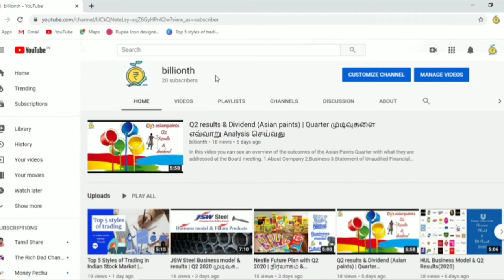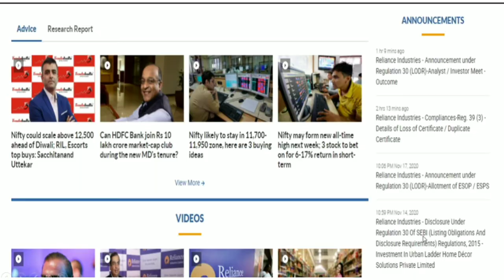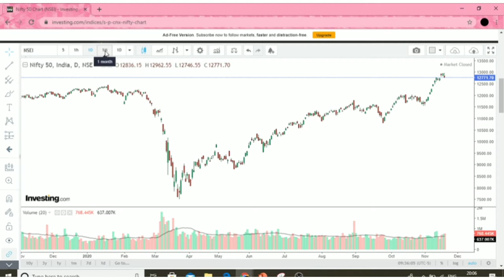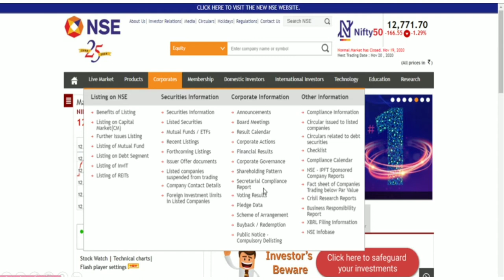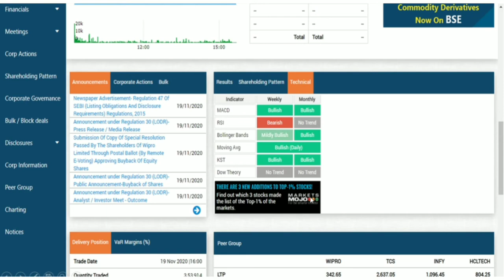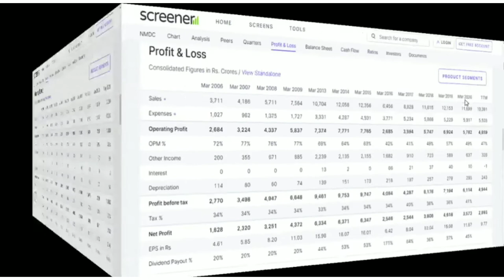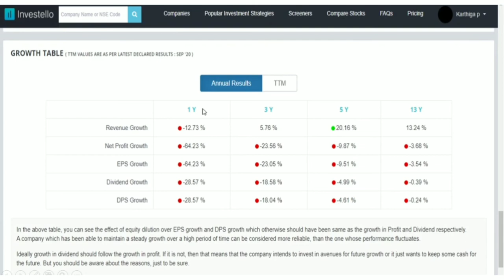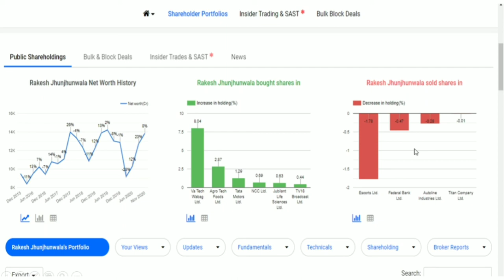7 most useful websites for Indian traders | இந்திய வர்த்தகர்களுக்கு மிகவும் பயனுள்ள 7 வலைத்தளங்கள்.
In this video you can see an 7 most useful websites for Indian traders.
1.moneycontrol
2.investing
3.nseindia
4.bseindia
5.screener
6.investello
7.trendlyne